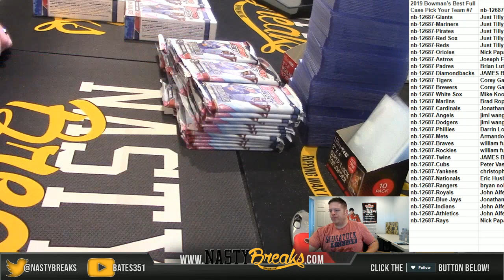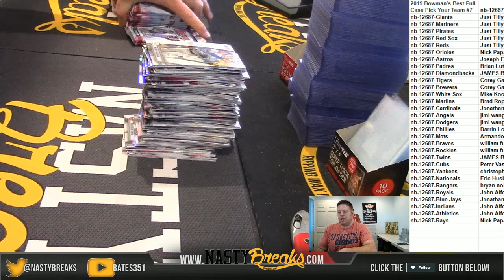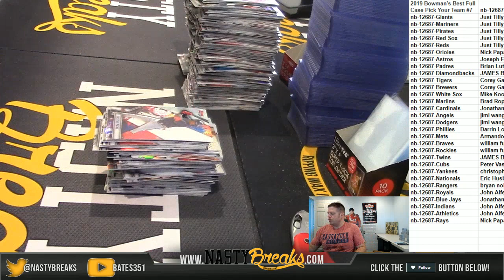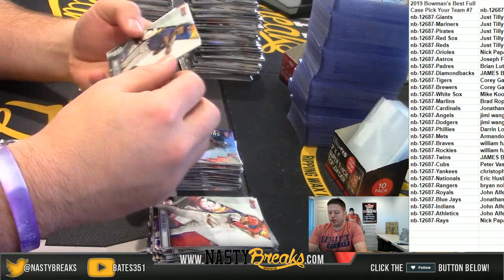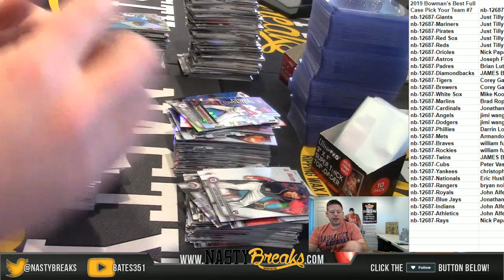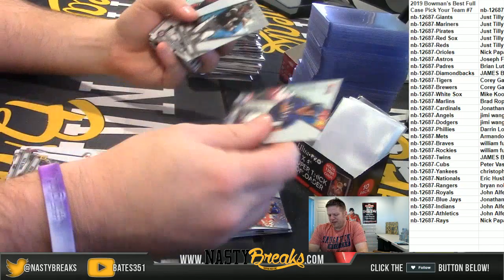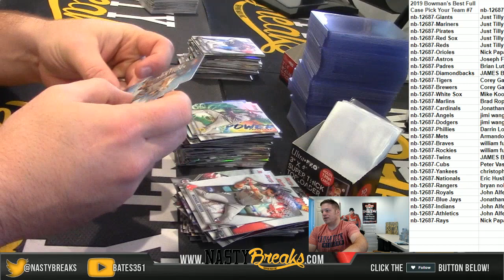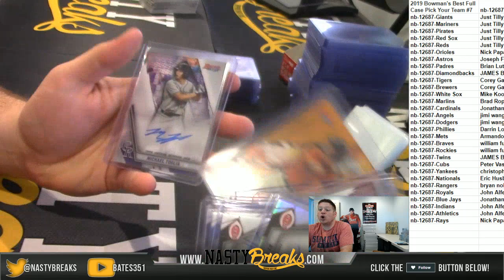12 19 19 2019 Bowman's Best Full Case Pick Your Team #7